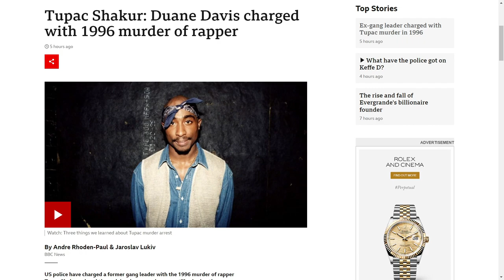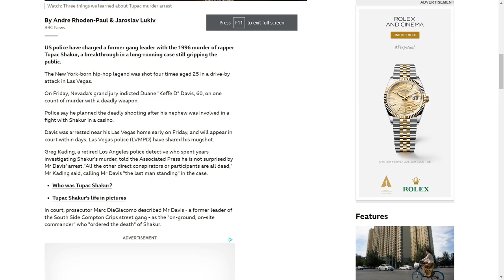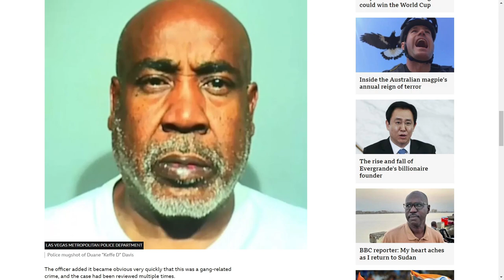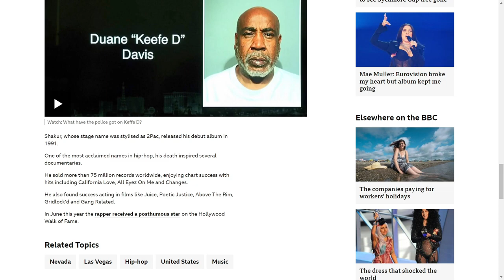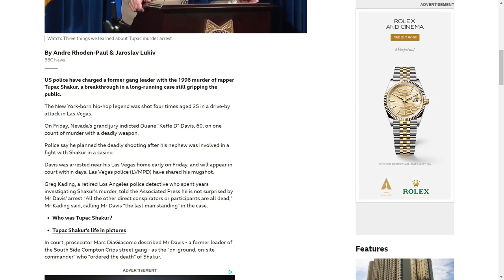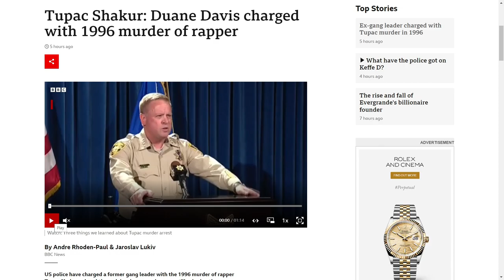What took the Police so Long to Find 2Pacs Killers (Racism?)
Finally justice for a rap legend but the question has to be, what took them 27 years?